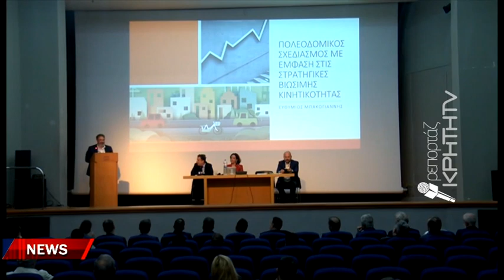Όχι σε παράταση του νόμου για κατάργηση της κατά παρέκκλιση δόμησης